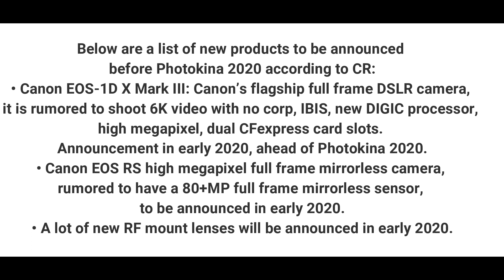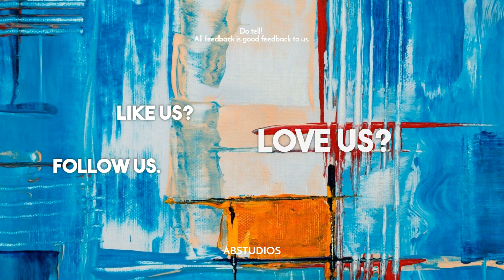Canon EOS 1D X Mark III & EOS RS with New RF Lenses Coming in 2020